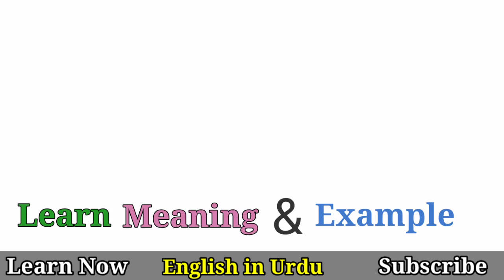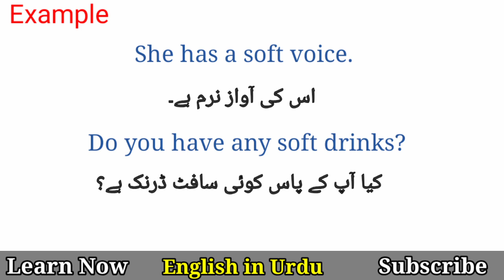Vocabulary Soft Meaning in Urdu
English vocabulary, Soft Meaning in Urdu Hindi @EnglishinUrdu

Words Meanings
english vocabulary
vocabulary words meanings
english
English
English topics
Vocabulary in Urdu
vocabulary
vocabulary

Words Meanings
english vocabulary
vocabineer
vocabulary words meanings
short english
trending English
trending English topics
British
language salad
short viral vocabulary
viral english
ilets vocabulary
new vocabulary
English language